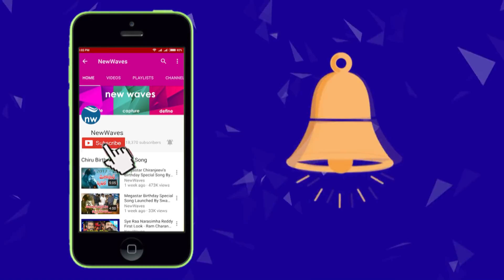DVV Danayya about Vachadayyo Saami Song in Bharat Ane Nenu Movie | Mahesh Babu | New Waves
producer dvv danayya exclusive interview about bharat ane nenu movie... he is very confident about the movie... BharatAneNenu Movie ft... tollywood prince mahesh and kiara advani.. koratala siva directed the film...